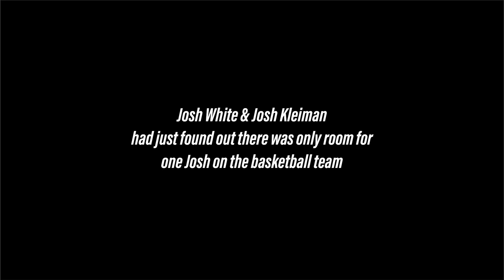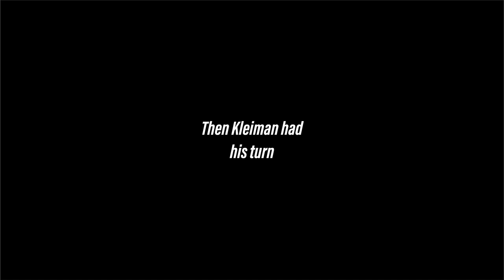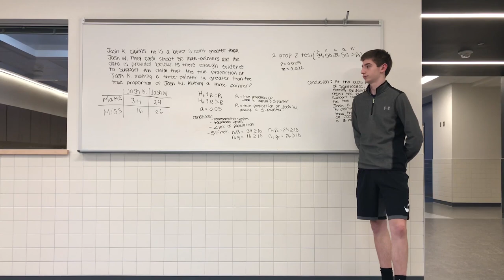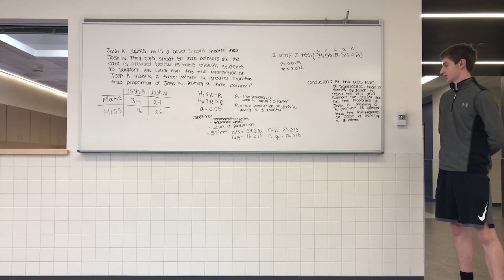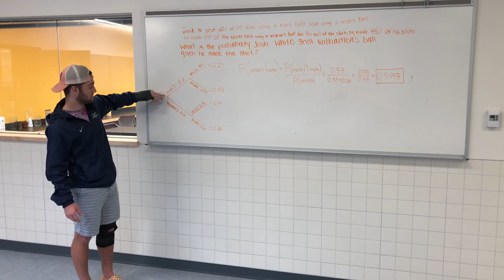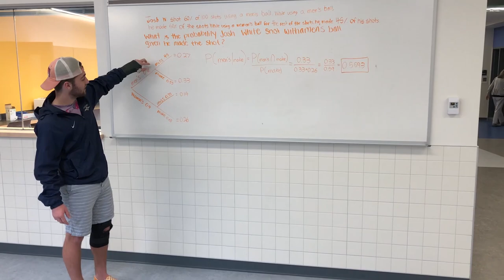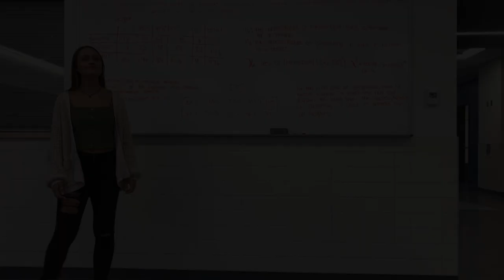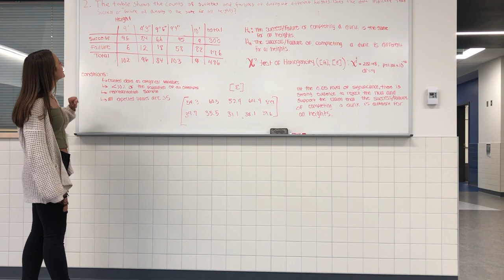AP Statistics "Clutch Factor"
Josh White and Josh Kleiman face off in a heated 1 on 1 to determine who will make the Varsity Basketball Team.